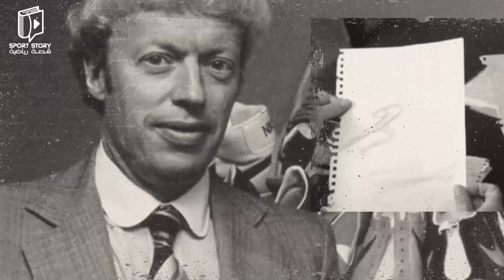قصة نايك وأديداس .. الشركات الأبرز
نايكي وأديداس من أبرز شركات الرياضة .. تعرف على حكايتها.

حساباتي في شبكات التواصل:
تيلغرام :